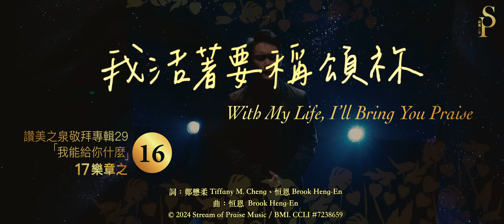【我活著要稱頌祢 With My Life I’ll Bring You Praise】現場敬拜MV (Worship MV) - 讚美之泉敬拜讚美 (29)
我活著要稱頌祢，我願跟隨一生活出祢旨意。🩵

此影片為讚美之泉發行的現場敬拜MV。收錄於敬拜讚美專輯 (29) 我能給你什麼 What Could I Bring To You 專輯。讚美之泉網路商城亦提供實體及數位專輯/單曲/伴唱曲/歌譜購買。各大音樂串流平台也可取得所有讚美之泉出版歌曲。請使用正版支持讚美之泉音樂事工，您的慷慨奉獻也將幫助我們繼續推出原創敬拜歌曲。

🎧 讚美之泉敬拜讚美專輯 (29) 「我能給你什麼」

我活著要稱頌祢  With My Life, I’ll Bring You Praise
詞：鄭懋柔 Tiffany M. Cheng、恒恩 Brook Heng-En
曲：恒恩  Brook Heng-En

[Verse]
我的神   我活著要稱頌祢
我要奉祢的名舉手讚美祢
在祢聖所中瞻仰   為要得見祢的榮耀
因祢慈愛比生命更好

[Pre-Chorus]
日夜裡思想祢
我的嘴唇還要讚美祢
我渴想祢   喔主
一生都榮耀祢

[Chorus]
我活著要稱頌祢
祢是我的神   我讚美祢
賜下信心   生命經歷祢神蹟
高舉我雙手敬拜祢   使我得見祢能力
毫無保留   單單榮耀祢

我活著要稱頌祢
高舉我雙手敬拜祢   榮耀中與祢相遇
我願跟隨一生活出祢旨意

編曲：洪敬堯、吳加恩

敬拜歌手 Vocalist：恒恩 Brook Heng-En

鋼琴 Piano：周頌揚 Samuel Chou (Live)
木吉他 Acoustic Guitar：陳麒安 Andy Chen (Live)
貝斯 Bass：陸世峯 Michael Lu (Live)
鼓 Drums：蔡顯生 Johann Choy (Live)
小提琴 Violin：林博淵 Dennis Lin (Live)
大提琴 Cello：戴哲敏 Jeremy Tai (Live)

製作人 Executive Producer：游智婷 Sandy Yu
樂手統籌  Instrumental Director：蔡恩龢 Ivy Tsai
歌手統籌 Vocal Director：吳瑋庭 Tina Wu
燈光及舞台統籌 Lighting & Stage Director：林佳欣 Betty Lin
影視製作統籌 Video Production Director：陳麒安 Andy Chen

錄音室 Recording Studio：Stream of Praise Studio [California, USA]
錄音製作 Recording：游智婷 Sandy Yu, 吳瑋庭 Tina Wu, 陸世峯 Michael Lu
錄音協製 Recording Assistant：蔡恩龢 Ivy Tsai
音樂後製 Editing / Audio Post Production：游智婷 Sandy Yu, 林佳欣 Betty Lin, 吳瑋庭 Tina Wu, 陸世峯 Michael Lu
混音 Mixing：鍾國泰 (白金錄音室 Platinum)
母帶後期處理 Mastering：鍾國泰 (白金錄音室 Platinum)

【影視製作 Video Production】

導演 Directors：陳麒安 Andy Chen, 李森陽 Tom Forrest Li
助理導演 Assistant Director：勝山堅一 Samuel Katsuyama

錄影師 Videographers：勝山堅一 Samuel Katsuyama, 葉日翔 Sean Yeh, Vincent Wang, 吳至翊 Jonathan Wu, 劉恩澤 Solomon Liu
搖臂攝影師 Jib Operator：蔡顯生 Johann Choy
後期剪接 Video Editors：陳麒安 Andy Chen, 李森陽 Tom Forrest Li
後期調色 Video Colorist：李森陽 Tom Forrest Li

【燈光及舞台 Lighting & Stage】

燈光設計 Lighting Design：莊明柔 Miranda Chuang
舞台視覺設計 Stage Visual Design：鄭懋柔 Tiffany M. Cheng, 蘇子獻 Nicholas So, 趙安琳 Iris Chao